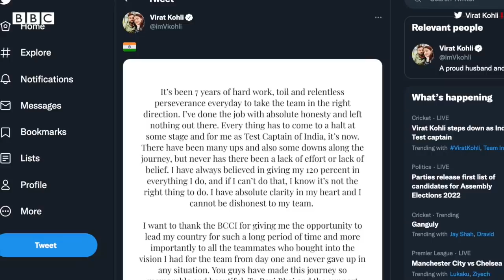Virat Kohli ने किया Test Cricket टीम की Captaincy छोड़ने का एलान, क्या-क्या बोले? (BBC Hindi)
भारतीय क्रिकेटर विराट कोहली ने टेस्ट टीम की कप्तानी छोड़ने का एलान किया है. विराट कोहली ने ट्विटर पर इसकी जानकारी दी है. विराट कोहली ने लिखा है, "मैंने अपना काम पूरी ईमानदारी से किया और कोई कसर बाकी नहीं छोड़ी." विराट कोहली भारत के सबसे कामयाब टेस्ट कप्तान हैं. उन्होंने 68 टेस्ट मैचों में भारत की कप्तानी की और 40 में टीम को जीत दिलाई. उनके बाद महेंद्र सिंह धोनी का नंबर है. धोनी ने 60 टेस्ट मैचों में भारतीय टीम की कप्तानी की और 27 में जीत दिलाई.